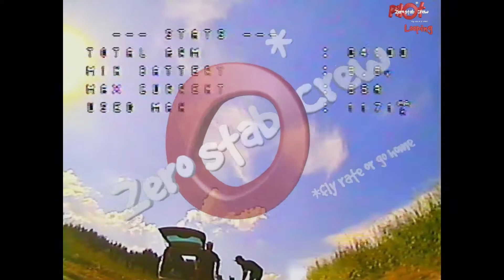smooth attitude, enfin j'essaie